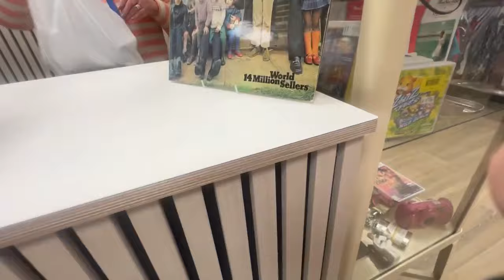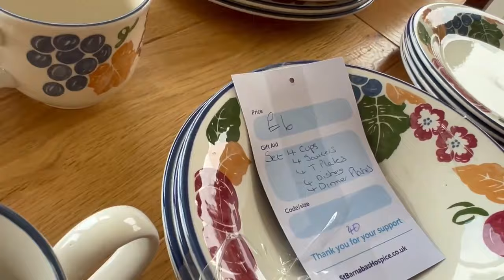Can we find treasure in Charity Shops in 2024?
Can we find treasure in Charity Shops in 2024? with Kirsten for ebay Resellers

Chest Mount for Phones

Free Background Music for Video